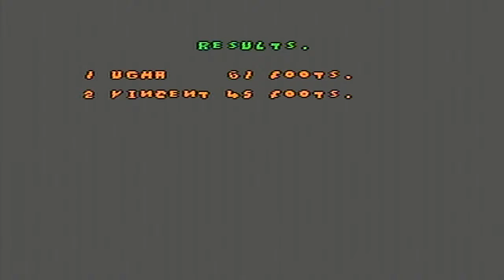Caveman Games: Brad vs. Nick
Hilarity ensues as Nick and Brad fight it out on Caveman Games for the NES. They are going for Olympic Caveman Gold. The only downside is it has been 20+ years since they played this. Brandon and Logan also make a cameo appearance.